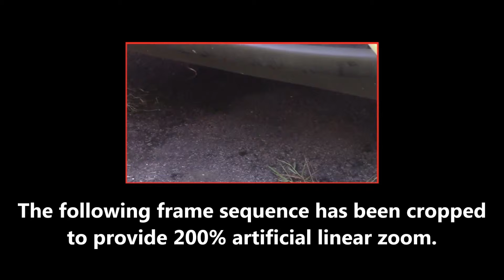Unexplained Phenomenon: June 9th 2017 Part 5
Here’s another mysterious object.  It has no constant shape, and looks distinctly ghost-like.  As before, this activity is occurring on a small physical scale.  The sheer strangeness can be seen when the frames are analysed in this way.  The original video was shot at a rate of 25fps.